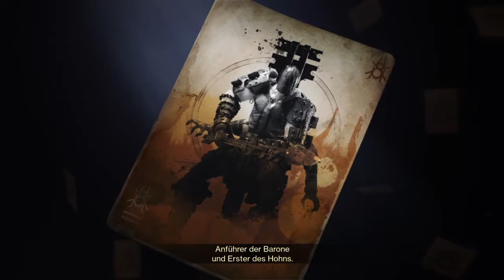Destiny 2 Forsaken Part 5 "Verhöhnt"